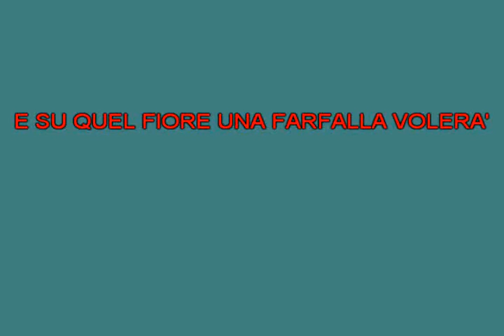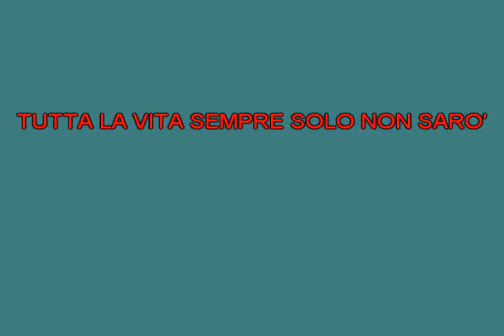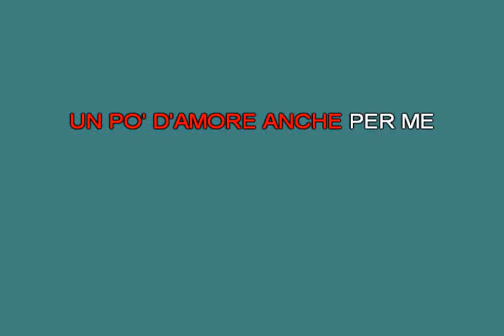L'immensità Dorelli Johnny [karaoke]